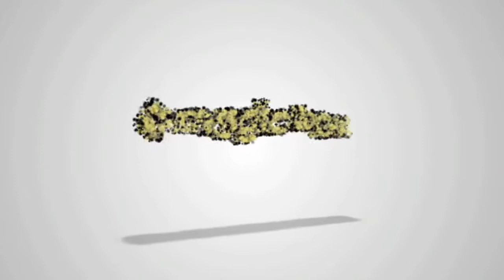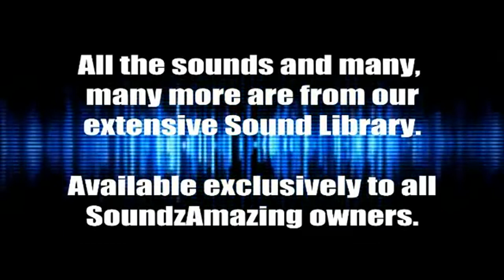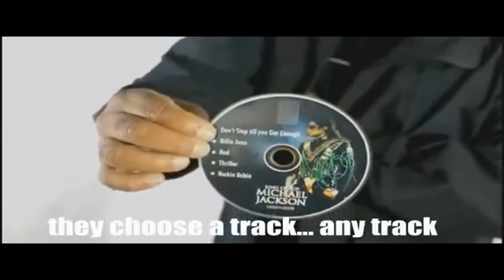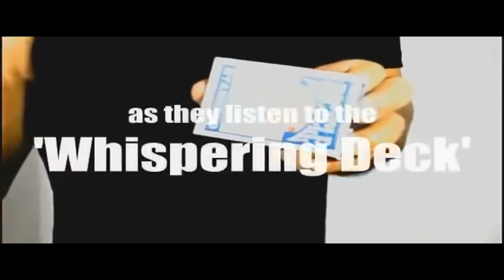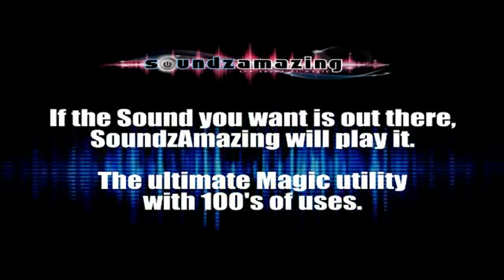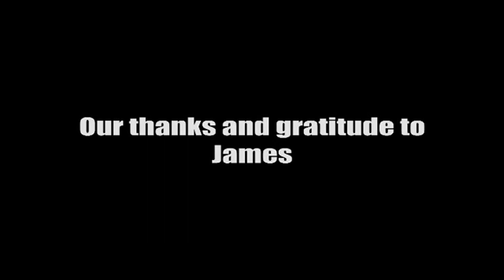SoundzAmazing From Magigadgets